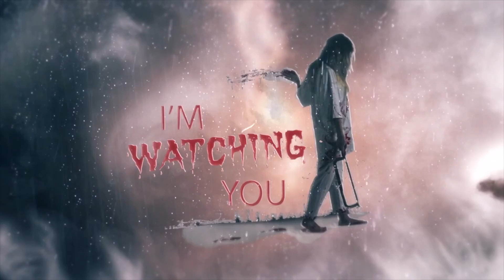Until Dawn Intro song